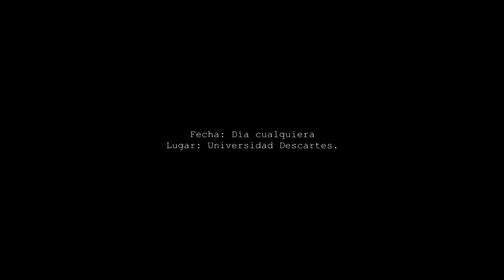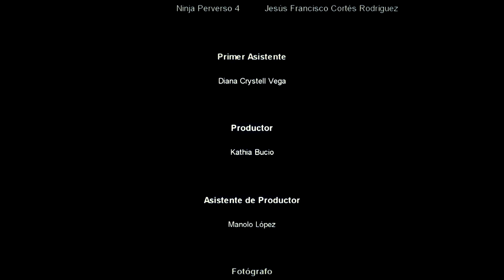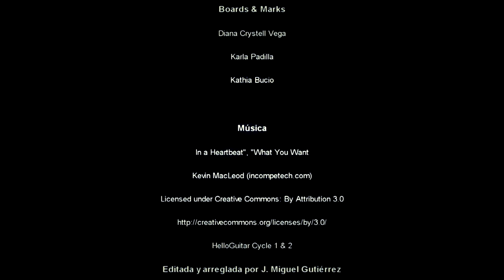Cortometraje - Yo Soy Descartes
Darkfenrir Pictures presenta "Watashi Wa Dekarutoda (Yo Soy Descartes)".

Mèl Lié es un estudiante que se ve envuelto en circunstancias extrañas; tiene que hacer una extraña entrega a alguien de nombre Edison y poco tiempo para realizar su tarea. Sin embargo, el camino no estará exento de peligros.

"Watashi Wa Dekarutoda" es el primer episodio de una historia contada en dos partes, como ejercicio para la materia "Realización Cinematográfica", impartida por Lorena de Fátima Mendoza.

Escrito, Dirigido  y Editado por
J. Miguel Gutiérrez

Casting
Mèl Lié   Luis Guillén
Agente 1  Manolo López
Agente 2  Jesús Nieto
Ninja Perverso 1 David González ~Dagg~
Ninja Perverso 2 Leonel Aquino Damián
Ninja Perverso 3 Adrián Antonio Constantino Albores
Ninja Perverso 4 Jesús Francisco Cortés Rodríguez

Primer Asistente
Diana Crystell Vega

Productor
Kathia Bucio

Asistente de Productor
Manolo López

Fotógrafo
Samuel Montes de Oca León

Karla Padilla

Alexis Pym

Sonidistas
Cristhian Gómez :)
Luis García Escobar

Gaffer
Alexandro El Jasser

Vestuario y Maquillaje
Elizabeth Moleres Constantino

Boards & Marks
Diana Crystell Vega
Karla Padilla
Kathia Bucio

Música
In a Heartbeat~, ~What You Want
HelloGuitar Cycle 1 & 2
Editada y arreglada por J. Miguel Gutiérrez

Primer Editor
Ángel Cobaxin

Director's Cut
J. Miguel Gutiérrez
Gossow Digitalia 3.0

Posproducción
Dark Söul D' Inxfenrir V
Sound FX & Sync
Lobo
Corrección de Color
~Magic Bullet~ Wolf

Agradecimientos Especiales a:

Club Parkour Alpha 7
Luis Guillén
David González ~Dagg~
Leonel Aquino Damián
Adrián Antonio Constantino Albores
Jesús Francisco Cortés Rodríguez

Alumnos del 3er Cuatrimestre de Cinematografía
Lorena de Fátima Mendoza

Una producción Darkfenrir Pictures / Descartes
Chiapas, México